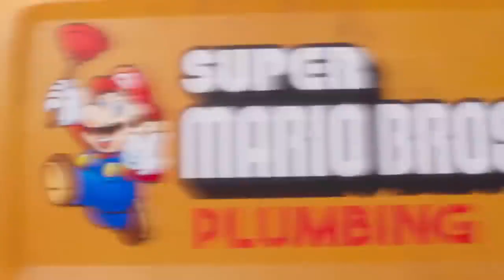Mario Movie Mario and Luigi's Plumbing AD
This is an ad for Mario and Luigi's plumbing service from the new Super Mario Bros. Movie coming this year enjoy 😁👍!!!